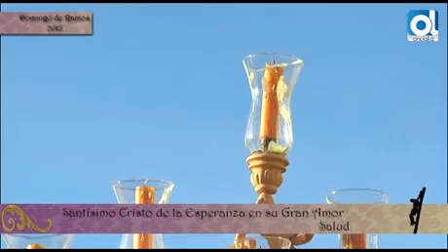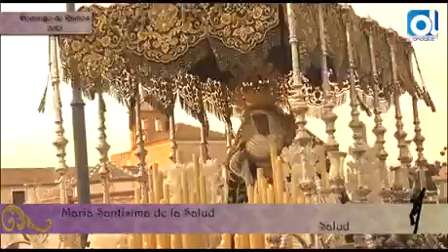Dulce Nombre y Salud, en el Domingo de Ramos de Málaga